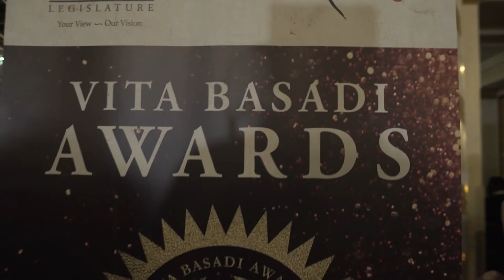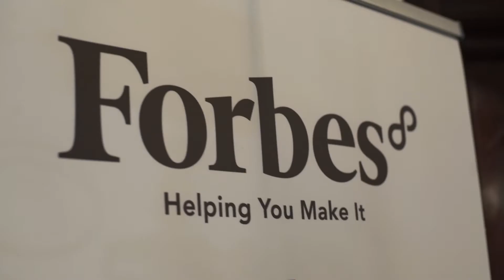Vita Basadi Awards 2019 Gauteng Provincial Legislature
This video was produced to highlight the winners honoured  at the 5th Annual Vita Basadi Awards. Awards were given in different categories to world-changing women of Gauteng who serves and empowers others.